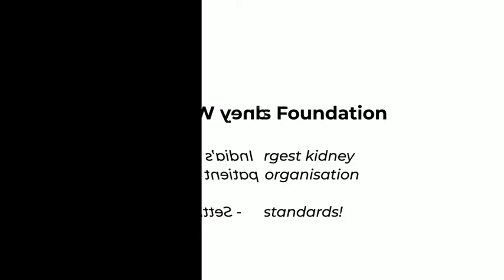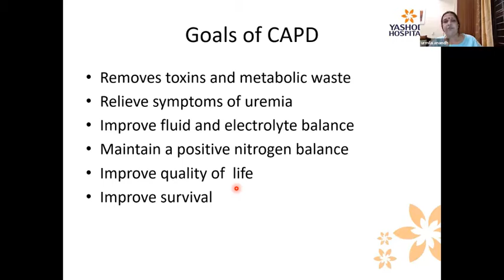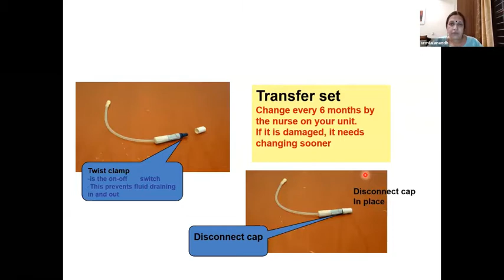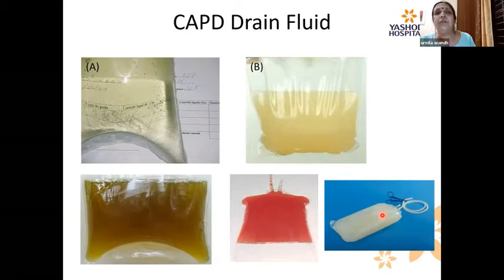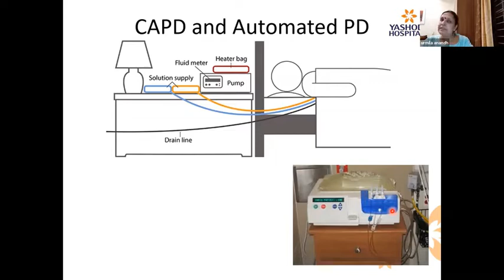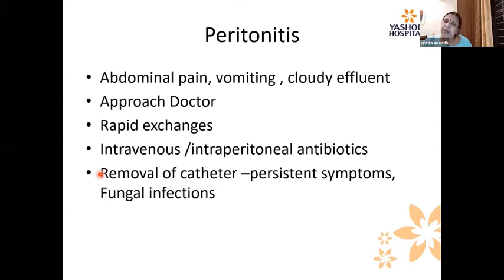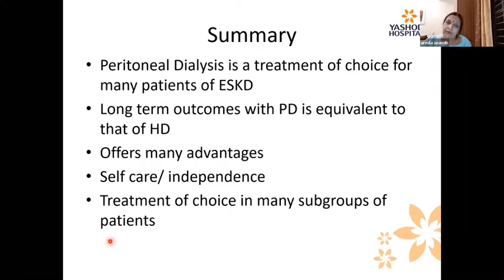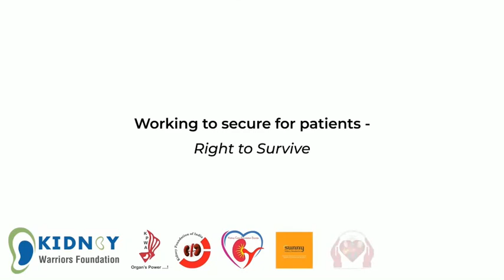The Warriors Journal - EP 17 on Effectivness of Peritneal Dialysis by Dr.Urmila Anandh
Get to know how to make dialysis more convenient with the option of Peritoneal Dialysis

Not many of us know that there is an effective way of carrying out the process of dialysis in the comfort of one’s home, without having to make regular visits to the dialysis center, or without having to experience the pain of needles being inserted in your body for each session. Peritoneal Dialysis is a painless procedure; yet, only a small percentage of patients requiring dialysis opt for this procedure, primarily because of the lack of adequate information about it. How effective is peritoneal dialysis? What are its benefits when compared to hemodialysis? What are the risks involved? Can any patient who requires dialysis opt for peritoneal dialysis? Dr. Urmila Anandh, who has years of experience and expertise in this field will educate us about peritoneal dialysis,  its effectiveness and scope as a mode of treatment for kidney failure.

Dr. Urmila Anandh is Head of the Department and Consultant Nephrologist at Yashoda Hospitals, Secunderabad. A specialist in ABO incompatible transplantation, she has special interest and expertise in pediatric nephrology, plasmapheresis, hemodialysis (acute and chronic) and peritoneal dialysis. A member of Indian Society of Nephrology, Indian Society of Hemodialysis, Indian Society of Peritoneal Dialysis, International Society of Peritoneal Dialysis, and other Indian and International Societies, Dr. Urmila has gained wide recognition, and is a recipient of several awards.